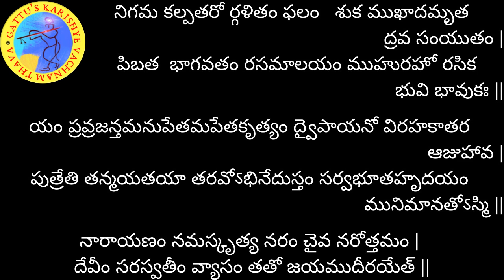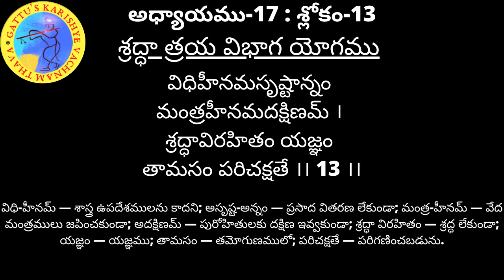700 రోజుల యజ్ఞం - భగవద్గీత (అధ్యాయం-17 : శ్లోకం-13) మరియు భాగవతం